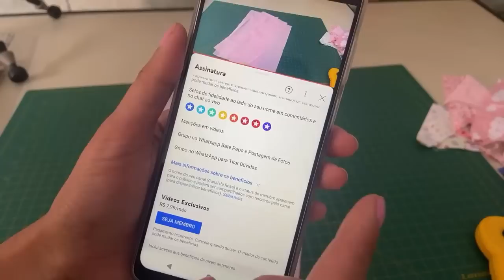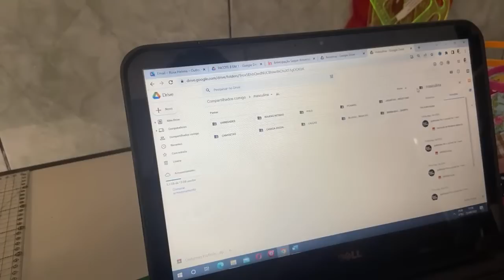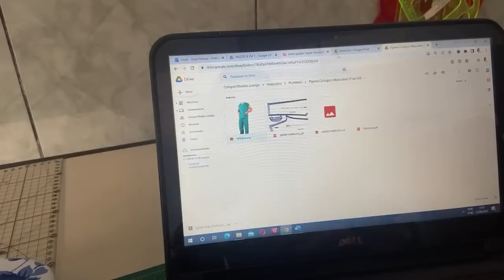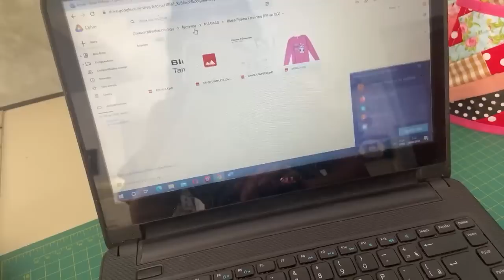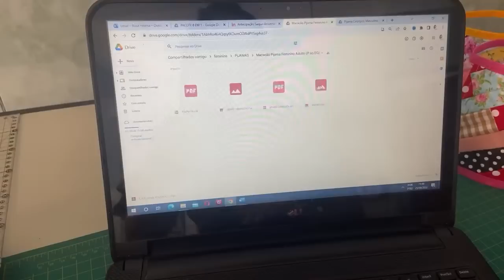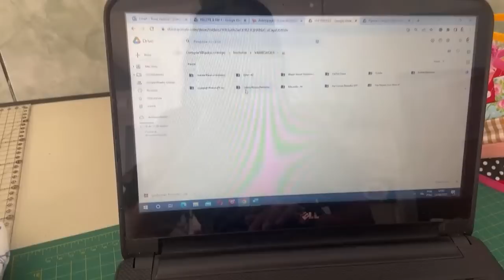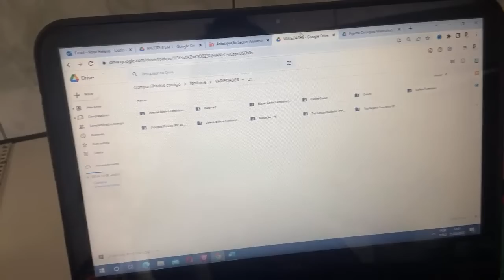APROVEITANDO AS TIRAS DE RETALHOS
Rolo de costura SINGER Rolo de costura, azul-petróleo/preto/branco

Passador De Cordão Elástico Fita + Virador De Roletê

kit Patchwork (Kit base de corte 60x45 , Cortador, régua 60x15, Alfinete, Caneta Fantasminha e lâmina extra para cortador)

50 Clips, Pregador Ou Grampo Para Costura Quilting Colorido

Kit Tesoura De Titânio Com 3 Unid De Tamanhos Diferentes Patchwork

Mini Ferro De Passar Steamer Bivolt Para Patchwork Artesanato

Caneta Esferográfica SPIRO, CIS, Blister c/2 unidades (1 Azul e 1 Preta)

Máquina Costura Industrial Reta Eletrônica Painel Touch Ss6-d4-zhb-hm Sun Special

Tesoura De Picotar 23cm Ótima Qualidade Artesanato Patchwork Scrapbook

Janome 3022 Máquina de mostura mecânica com 22 Pontos, 127V

Máquina Balancim Pressão Manual Nº7 Graziano
01 unidade de Matriz para Botões Ritas Nº12
Botão Pressão Plastico Ritas N°12 200 Botões Brancos box organizador